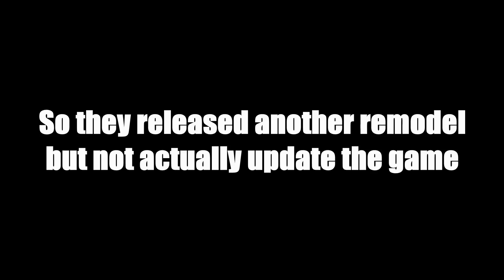[YBA] D4C:LT REMODEL SNEAK PEAK!!